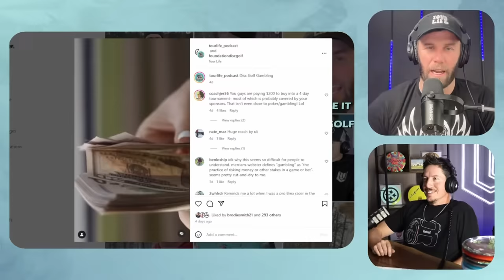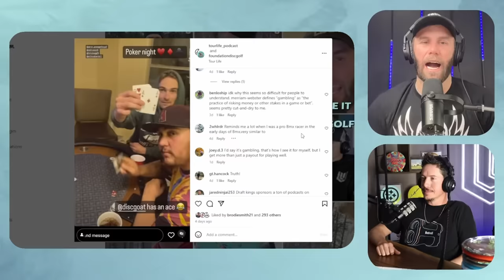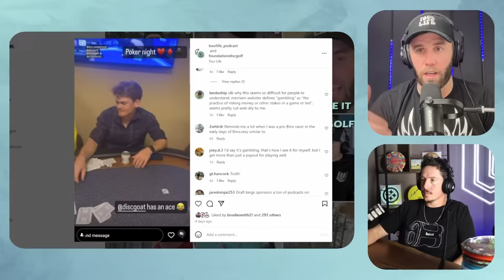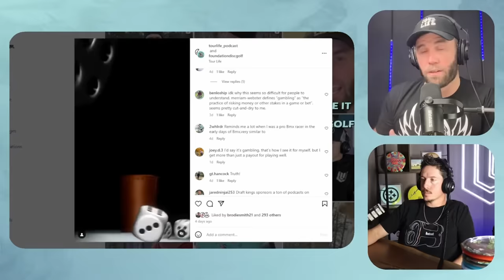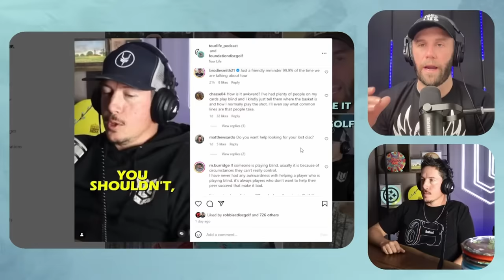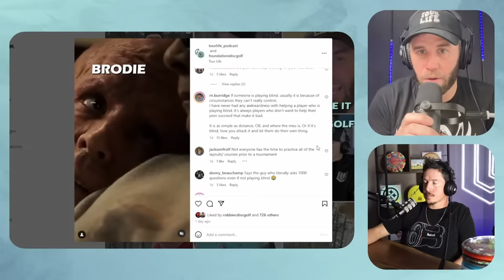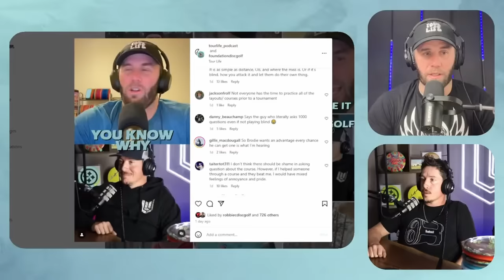Brodie Smith Responds To Haters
hoo.be/tourlife